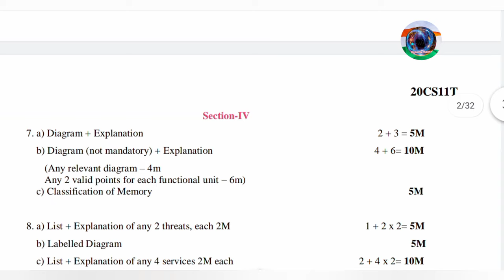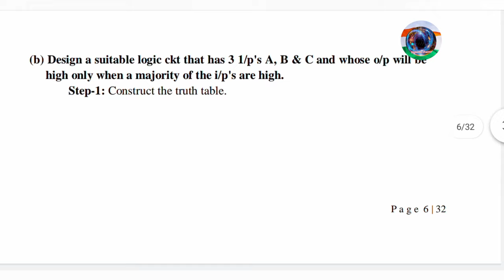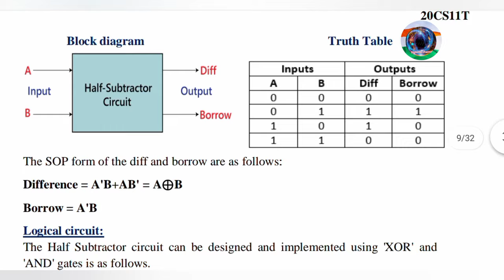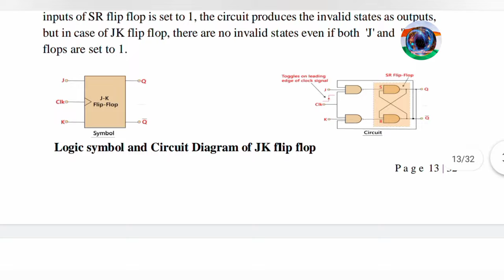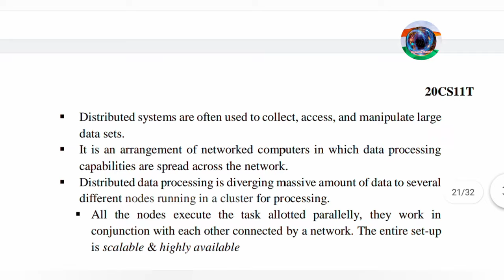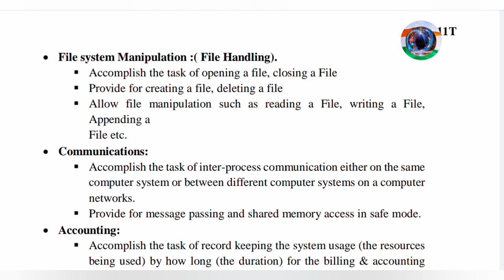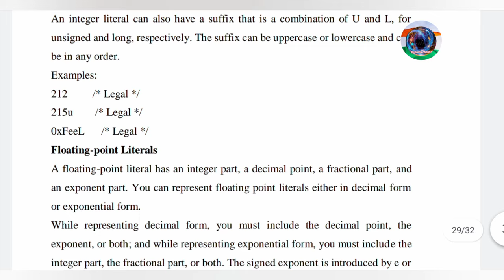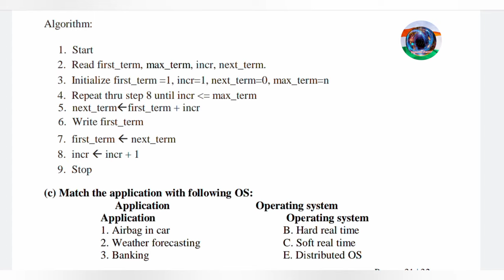FOC new question paper with answers 2022 for Diploma students